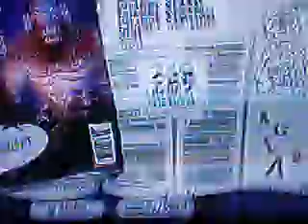GH 3 for the love of god fast solo A slower FC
this thing is fukin fast real speed